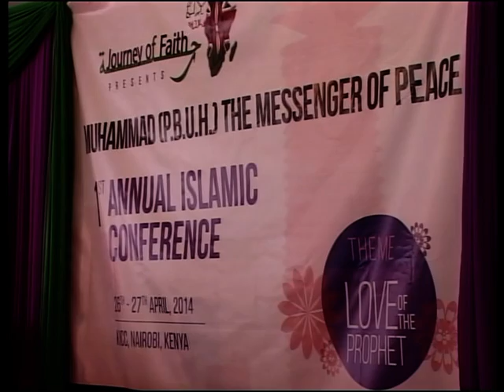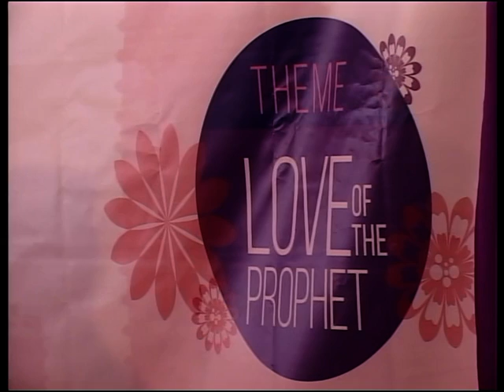Sheikh Wasim Kempson, The Virtue Of Loving The Prophet(PBUH)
Sheikh Wasim Kempson delivered this lecture during the 2014 annual islamic conference held in Nairobi.